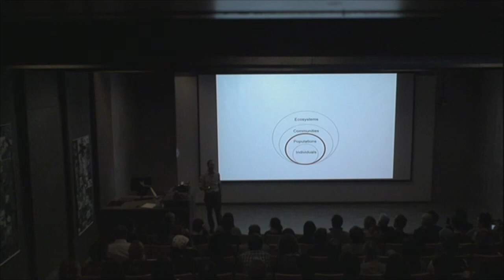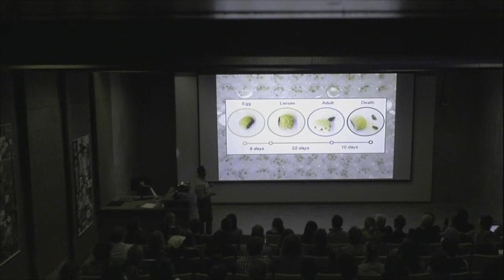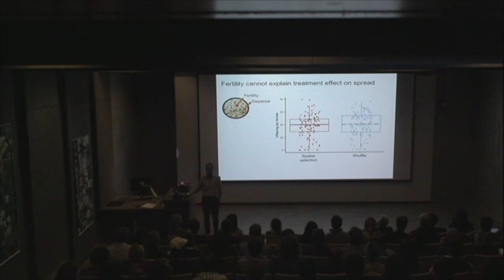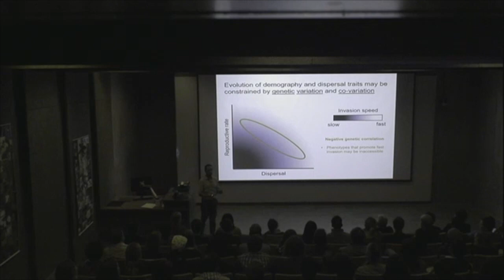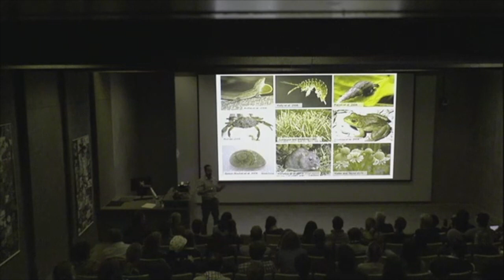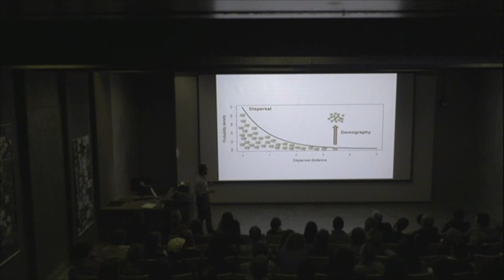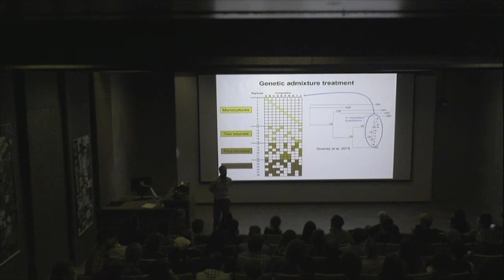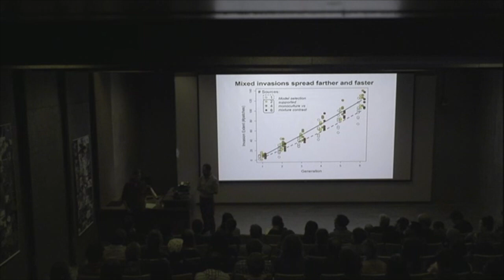Tom Miller - Eco-evolutionary dynamics of range expansion - UBC Biodiversity Research Seminar Series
Tom E.X. Miller talks about his work on the evolution of range expansion using experimental beetle populations.